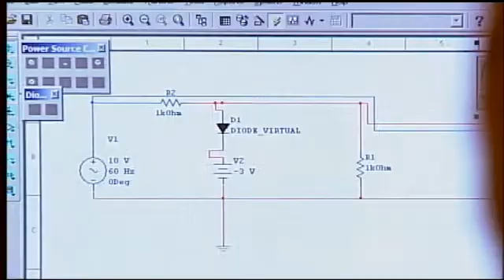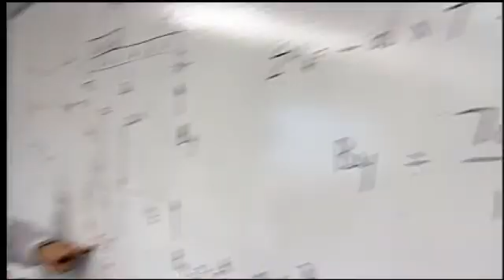Do I need math and science?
A question frequently asked by students considering academic programs in advanced technology. ATETV is a web-based video series and interactive network designed to connect students and professionals with careers in advanced technology. Our video series highlights ATE success stories from community colleges and ATE programs nationwide. CONNECT WITH ATETV: YouTube Channel Facebook Twitter iTunes